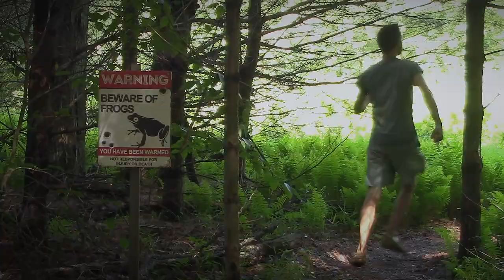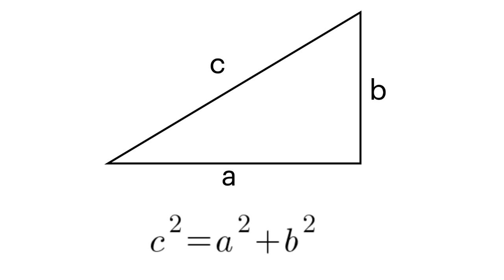Build Your Own Homestead for CHEAP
If you're thinking about prepping to prepare for the future, time is growing short when it comes to starting your own off-grid homestead. If you'd like to build your own inexpensive house, the time is now to get going. In this video, I demonstrate how to build your own home with dimensional lumber from a hardware store in a way that's so easy that a single person can do it on their own. Let's get going!